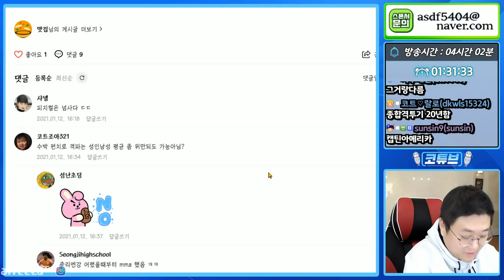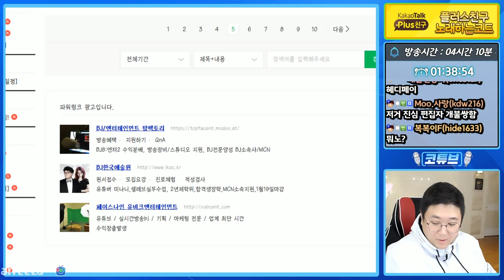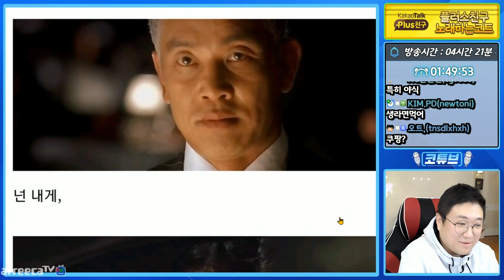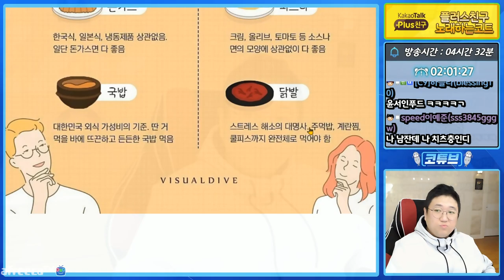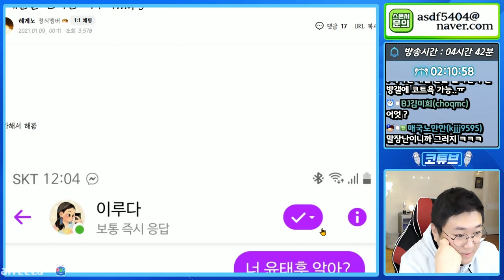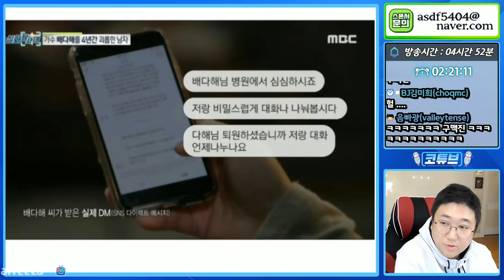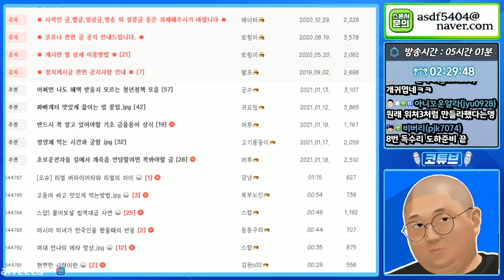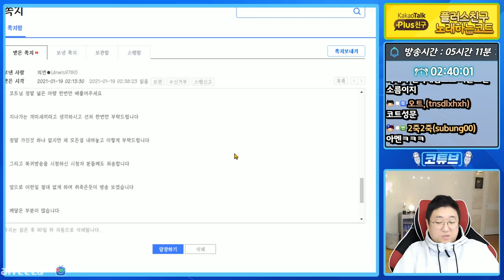남녀 3대소울푸드 공감가시나요? (21.01.18-4)